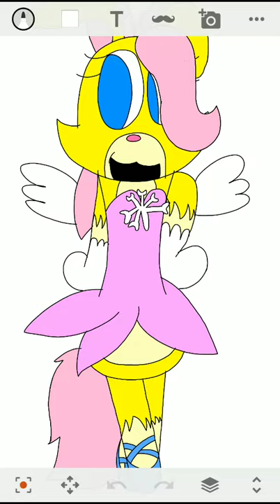flutter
special:border collie angel
gender:female
color:yellow,yellowish
hairs color:pink
eyes:blue
age:23
birthday:23 for the fairy mountain ice
friends:angela (my cousin)
lula (rivalrly of devil evil)
izzy (cousin)
lapis (older cousin)
butters (my sister)
enemies:lula (formerly rivalrly as devil evil)
shadow cat
alias:butters (my sister)
statu:inmortal
likes: butterfly,fairy tale,animals,her favorite color pink,sweet,kind,romantic
dislike:being distreated,her animals get abuse,her butterfly is gone,night howler serum(the poison flowers as savage),butters get angry,her butters get upset,her lula get rivalrly,and being kidnapped and hostale host
nommies:snow fairy shy
power ability:snow butterfly is blowing with snow